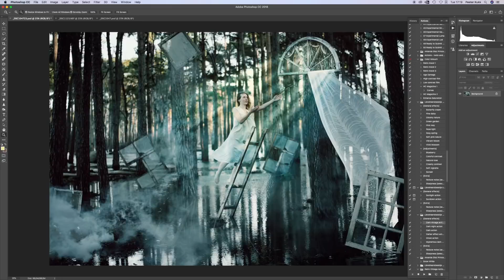Sigrid Osa Creative dresses vol.4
1 artist, many ideas, infinite ability to work for dreams to come true.
Video: Peeter Kukk & Sigrid Osa
Edit: Peeter Kukk @PK-meedia
Music: Moon Song - Karen O (Holly Henry Cover)